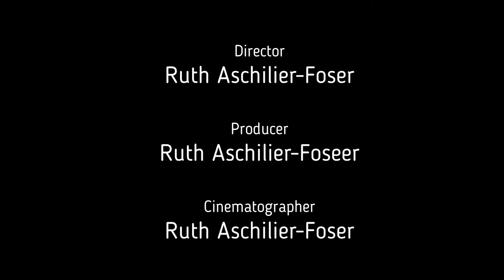TRIGGER 03: Männer und Frauen in der Arbeitswelt: Dauerstress oder Bereicherung?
Chumer Chaschte 03:
Emotionen! Männer und Frauen in der Arbeitswelt: Dauerstress oder Bereicherung? Burnout Prävention fängt im Kleinen an.
Was ist typisch weiblich, männlich? Was sind meine verborgenen Talente, was wäre mein Traum-Job? Dienst nach Vorschrift aus Über- oder Unterforderung? Braucht es tatsächlich Quotenregelungen um dem Gender gerecht zu werden? Was erhöht Chancen auf der Leiter nach oben, oder darf man klar «nein danke» sagen?

Weitere Video zum Thema: Kommunikation ist viel mehr als rede.

Sei herzlichst gegrüsst
Ruth Aschilier-Foser
Von mir bekommst Du, was Du wirklich brauchst - mehr Lebensqualität!